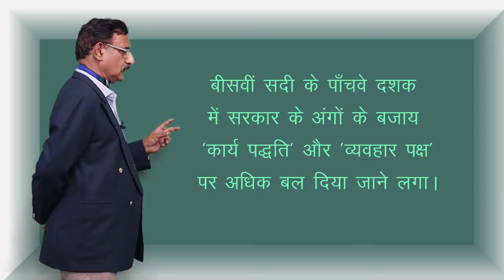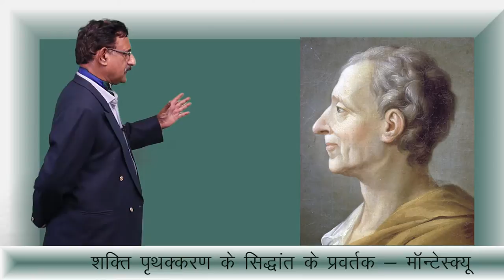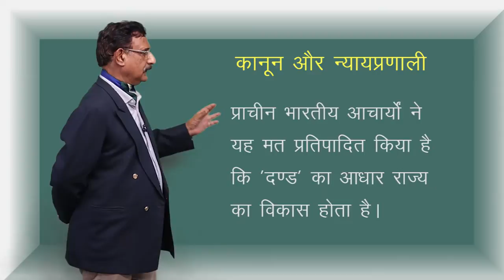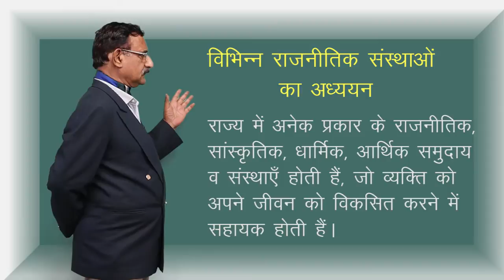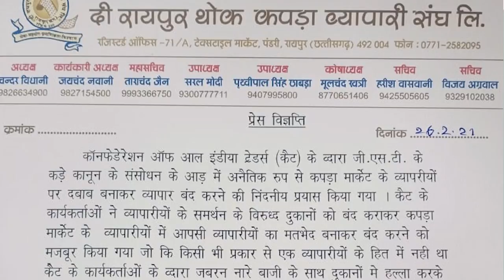CLASS 11th POLITICAL SCIENCE | CHAPTER 11 | POLITICAL THEORY : AN INTRODUCTION